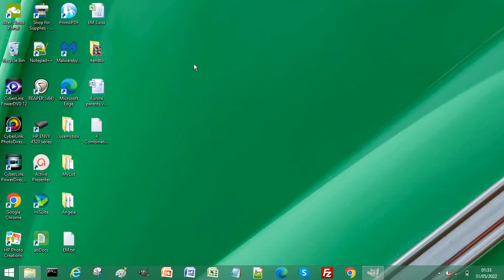How to Change Icon for Apps in Windows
How to Change Icon for Apps in Windows - Customizing Your Desktop
Learn how to change icon for apps in Windows with this simple, step-by-step tutorial! If you want to customize the look of your desktop and give your favourite apps a fresh, new icon, this video shows you exactly how.

We walk you through the entire process:

Creating and scaling a new image for your custom icon.
Exporting the image with the necessary .ico file extension.
Using the application's Properties and Change Icon feature in Windows.
Applying the new icon to your app shortcut.

Watch to see just how easy it is to change the look of any program's icon on your Windows PC. You'll finish this video knowing how to successfully change icon for apps without affecting the application itself.